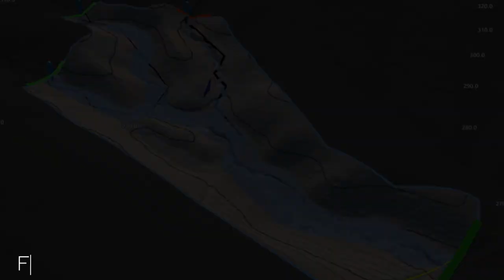Private Property Trail Designs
I worked closely with the owner of this 200 hectare property in Victoria, to design a custom mountain bike network. The service included:
• Establishing a design brief: Identifying the target riders and desired trails.
• Terrain analysis: Establish highest and lowest points, where to start and finish trails and what terrain suits which trails.
• Watershed analysis: Identifying catchment areas, major watercourses, and potential flood zones for sustainable trail placement.
• Plotting a series of trails: Designing trails from beginner to expert levels, crafted into the rugged terrain for optimal gradients.
• Provided detailed construction and ongoing maintenance cost estimates.
• Making a feature trail available to play in a video game.
• Supplying GPS traces and diagrams to guide accurate construction.
If you'd like to explore the potential of your property, please reach out. From broad picture overviews down to detailed designs, I'm here to help.